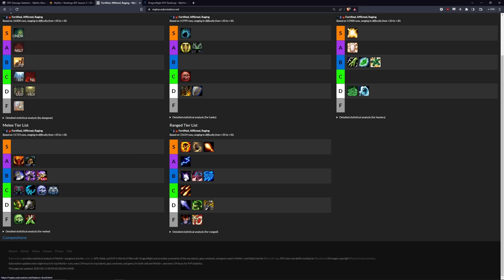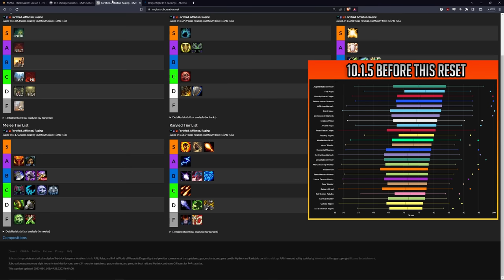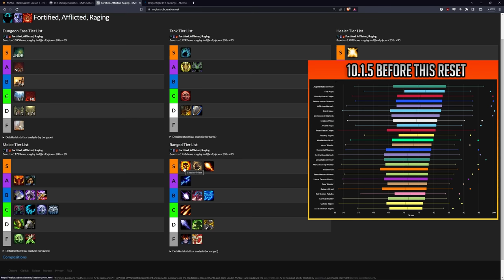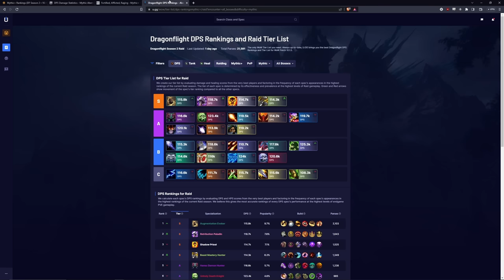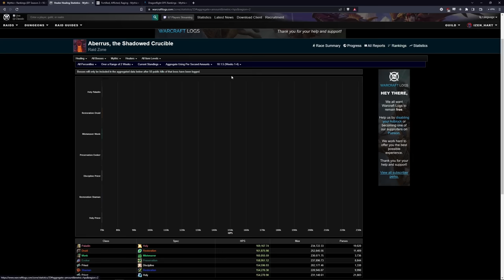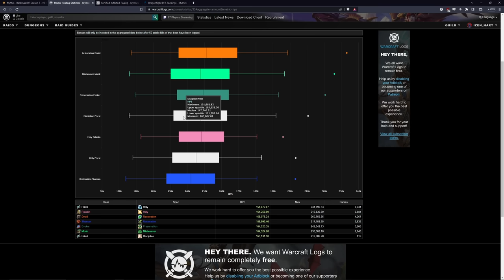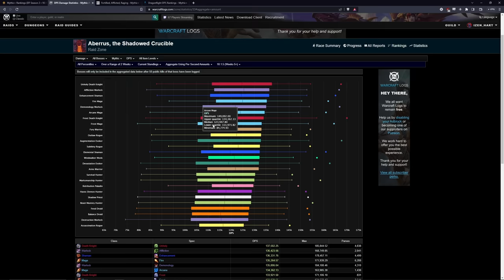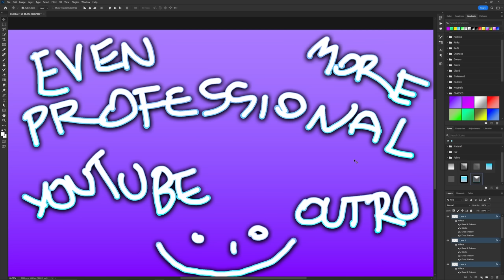The EFFECTS Of This Week's Balance Tuning in Mythic+ and Raid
Dragonflight Season 2, Patch 10.1.5: A few days after the last Balance Tuning we're looking at the effects of the Patch on the Specs that were Bufferd or Nerfed.
Were the changes enough to shift the Meta of Mythic+ or Raiding?

00:00 INTRO
01:00 Mythic+ Situation Post-Patch
02:57 Raid Changes
06:16 The Exodia Nerfed DPS
08:08 Holy Paladin Nerf Results
09:45 The "Real Damage" of the Nerfs
12:15 TY PATRONS! & Free ways to support